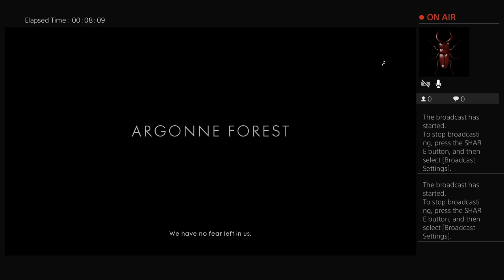Belajar perang. BF1 indonesia